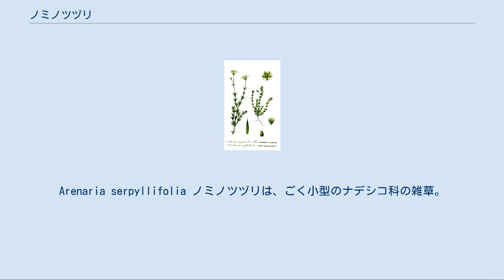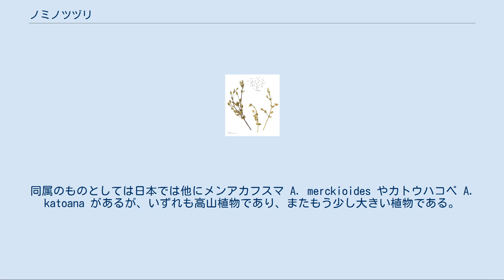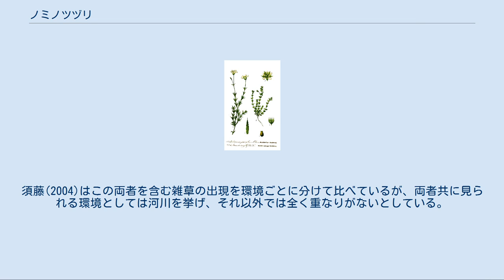ノミノツヅリ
Arenaria serpyllifolia ノミノツヅリは、ごく小型のナデシコ科の雑草。
道ばたで見かけることが多い。
 ノミノツヅリ Arenaria serpyllifolia L. は、ナデシコ科ノミノツヅリ属の越年生草本。
非常に小さく、身近な植物ではあるが見逃されやすい。
細い茎がよく分枝し、小さな葉と花をつける様子はよく見れば繊細な美しさがある。
乾燥した日なたを好み、道路沿いや路上の植生では春には非常によく見られる。
 和名は蚤の綴りで、綴りとは短衣のこと、その小さな葉をノミの衣服にたとえたものである由。
発想としてはノミノフスマと同じである。
 全株やや白っぽい緑色の背の低い草本。
根元ではよく枝分かれし、やや横に伸びるが広く這うことはなく、先端は上を向いて伸び、背丈は5-25cmになる。
立ち上がる茎もたびたび分枝する。
茎には節があってそれぞれに葉を対生する。
 茎は細いが堅く、細かな下向きの毛がある。
葉は葉柄がなく、広卵形から長卵形で、長さ3-7mm、幅は1-5mmととても小さい。
先端は尖り、表面には毛がある。
個々の花は葉腋に単独で生じるが、枝先に多数ついて全体としては集散花序のように見える。
花は長い柄があって斜め上に伸び、上を向いて五枚の萼と花弁を大きく開く。
萼片は長卵形で先端が鋭く尖り、長さ3-4mm、花弁は倒卵形で先が丸く、白で萼片より多少短い。
 花 果実は卵形で長さ3mm、六つに裂けて種子を散布する。
種子は腎臓型で長さ0.3-0.5mm、表面に網目状に小突起が並ぶ。
 いわゆる雑草であり、日なたの草地に出現する。
ただし背の低いものであり、裸地に近いところに出ることが多い。
特に乾燥したところに出現することが多く、舗装道路脇や路側帯、アスファルトやコンクリートの隙間から出ることもよくある。
そのようなところでは、かならずしも優占はしないがその出現頻度が高い。
植物社会学的には、舗装道路上の縁石の隙間などに見られる植物群落は日本では本種を標徴種として水田や畑や道路脇のそれと区別できるという。
 生えている様子 日本でも北海道から琉球まで全土に見られ、世界中で雑草として見られる。
原産地はユーラシアと考えられている。
水島(1962)は、この種とそれに関連する群について論じ、変異はあるもののこの種がヨーロッパからアジア、日本まで同一種であること、アメリカ、アフリカなどへはおそらく古い時代にヨーロッパから入ったのであろうと述べている。
 植物体全体に粘毛のあるものがあり、ネバリノミノツヅリ var. vicida (Loisel.) Aschers. という。
普通のものに混じってあちこちで散発的に見られる。
 雑草ではあるが、あまりに小さい。
 ノミノツヅリ属はタカネツメクサ属に近縁で、ただしタカネツメクサ属の果実が三つに割れるのに対して、ノミノツヅリのそれは六つに分かれる。
同属のものとしては日本では他にメンアカフスマ A. merckioides やカトウハコベ A. katoana があるが、いずれも高山植物であり、またもう少し大きい植物である。
 名前の上で似ているノミノフスマとは、両者ともナデシコ科の雑草であり、身近によく見られる越年草で、ごく小さいことなどよく似ている。
ノミノフスマはハコベ属で、花弁が大きく二つに裂けているので判別は簡単だが、小さいから遠目ではまずわからない。
ノミノフスマに比べて葉が短くて丸いのが名前の相違点（衾と綴り）にあたるのであろう。
生育環境は上記のようにノミノツヅリが乾燥するところに多いのに対して、ノミノフスマは水田など湿ったところに多く、かなり異なる。
須藤(2004)はこの両者を含む雑草の出現を環境ごとに分けて比べているが、両者共に見られる環境としては河川を挙げ、それ以外では全く重なりがないとしている。
 ^ 牧野(1961)、p.146 ^ 須藤他(2004) ^ 須藤(2004)p.133ではノミノツヅリの多く出現する環境として路面間隙・路傍・河川・砂利式駐車場を、ノミノフスマでは水田・放棄水田・河川としている。